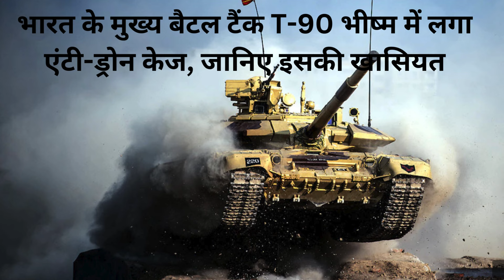2024 में भारतीय सेना को मिलेगी ये सौगात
2024 में भारतीय सेना को मिलेगी ये सौगात I भारतीय सेना की ताकत बढ़ाएंगे ये हथियार, मिसाइल दागने से लेकर निगरानी करने में हैं सक्षम